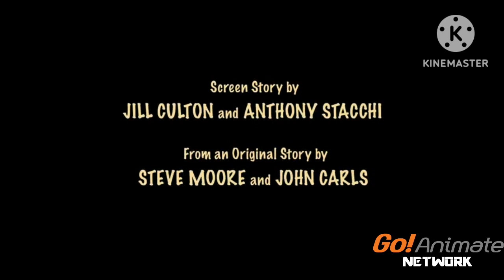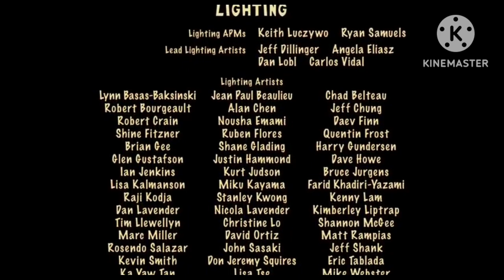Open Season (2006) End Credits (GoAnimate Network Version 2022) (NO COPYRIGHT INFRINGEMENT INTENDED)